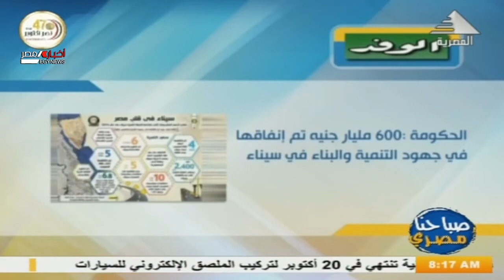صباحنا مصري| عبر سكايب .. د/ فرج عبدالله - الباحث الإقتصادي جامعة السويس 09-10-2020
الحكومة: 600 مليار جنيه تم إنفاقها في جهود التنمية والبناء في سيناء